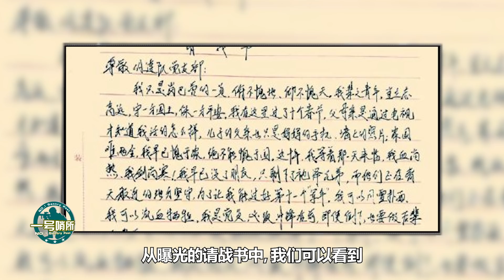西南高原最前線，解放軍戰士請戰書曝光：守一方國土，保一方平安【一號哨所】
1、00:00-02:27 直-20編隊飛越布達拉宮，首曝掛彈照引熱議
2、02:28-05:12 解放軍戰士請戰書曝光，這樣一支軍隊怎能讓人不愛？
3、05:13-08:08 2021年首摔達成！印度戰機“喜減一”
西南高原最前線，解放軍戰士請戰書曝光：守一方國土，保一方平安
一号哨所 解放軍 西南高原 我們的影片會遵循公平、尊重的原則，確保不會包含任何仇恨言論的元素。